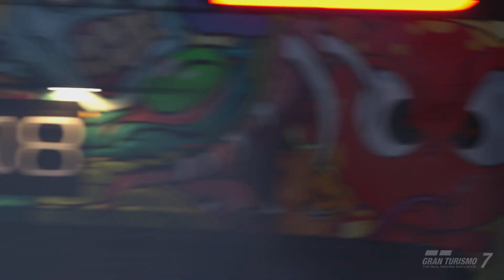Replay - Massive Angle Monday Lobby 🚗🚪💨🤘automobile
Join the BEST DRIFT LOBBYS on GT7 🫵🚗🚪💨🤘🎥